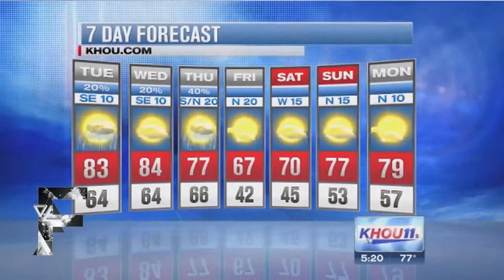Greatest TV News Bloopers of 2014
2014's best news bloopers.